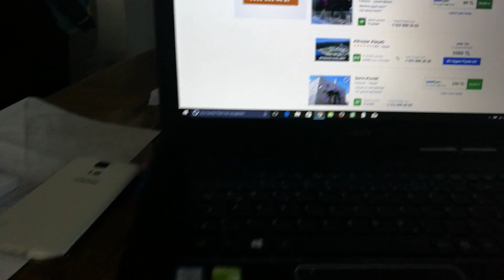Ahmet Internette gizli gizli ne yapıyor?